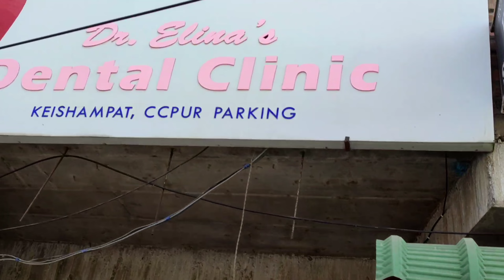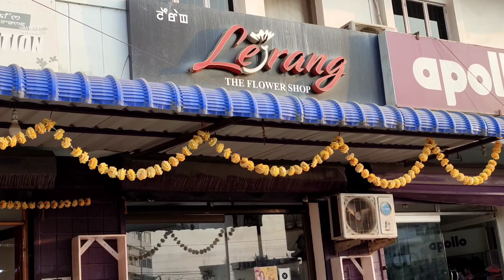Actress Medha na velentine's day lakpada miyam da rose offer pijari